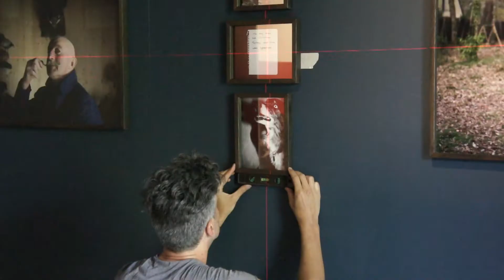Myop in Arles - 2019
1. MYOP est une agence de photographes créée en 2005, à Paris.
Fondée par deux photographes indépendants (Guillaume Binet et Lionel Charrier), le collectif compte actuellement 19 membres. L'agence est spécialisée dans la photographie documentaire et le photoreportage, en France et à l'étranger.
2. Les initiales qui composent le nom de l'agence MYOP sont inspirées d'un poème de Paul Éluard :

« Mes yeux objets patients / étaient à jamais ouverts / sur l'étendue des mers / où je me noyais ».

L'agence MYOP représente 19 auteurs aux écritures diverses, reflets de la photographie contemporaine (photographie de presse, reportage au long cours, portrait, approche plasticienne, etc.).MYOP supporte ses photographes par la diffusion et la promotion de leurs productions personnelles tout en développant des projets collectifs (Révolutions, 2011 ; Clichés de Campagne, 2012 ; Oubliés de Nos Campagnes, 2013 ; Politique Paillettes, 2017 ; Sine Die, 2020).

Leurs photographies sont publiées dans la presse française et internationale et se retrouvent dans les festivals de photographies (Les Rencontres d'Arles9, Visa pour l'Image, Photo London). Les photographes de MYOP sont primés dans des prix internationaux : World Press (Julien Daniel, Agnès Dherbeys, Olivier Laban-Mattei15), Pictures of the Year (Olivier Laban-Mattei, Guillaume Binet), Prix Eugene Smith (Alain Keler), Visa d'Or (Olivier Jobard, Agnès Dherbeys).

Les photographes de l'agence MYOP réalisent aussi des projets de commande pour des institutions culturelles ou publiques (Biennale de Venise21, OCDE22, Secours Catholique23, DRAC Ile-de-France24).

source Wikipédia.